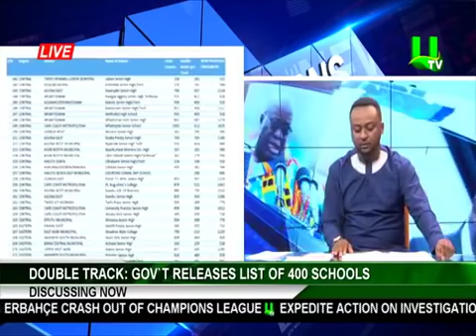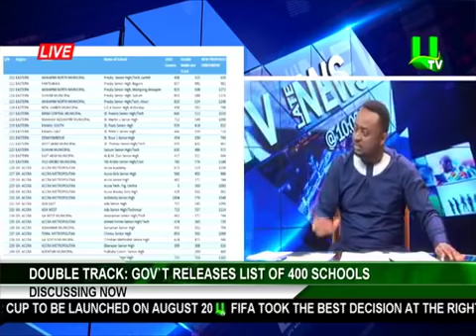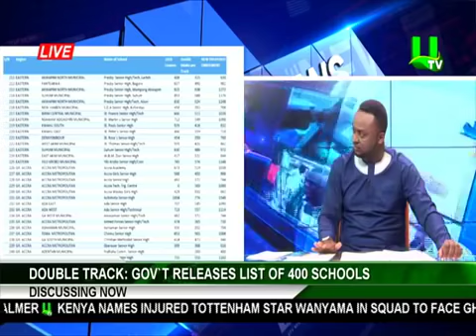List of 400 Senior High Schools released for double track system